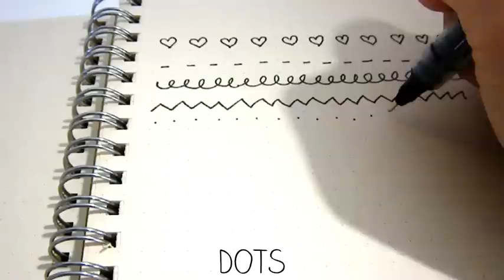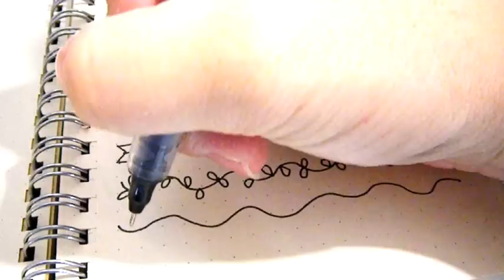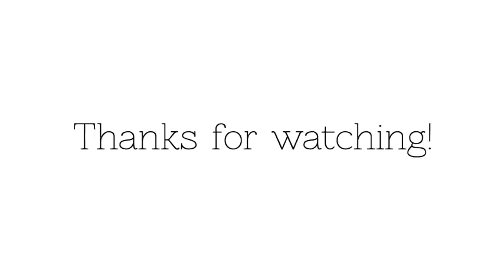Draw Cute Easy Borders for you Planner / Bullet Journal | Doodle with Me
Hi! My name is Sarah and I like to draw. I'm not a professional doodler (is that a word? lol) nor am I really good at drawing, but I do love to doodle bits and pieces of life and stuff on my planner and my art journal. This is my first ever (that means worked really hard on) video and I hope you guys enjoy it~

These are just some ideas and inspirations that you can doodle on your planner, Filofax, Hobonichi, Midori, art journal, penpal letter, etc. It's so easy (it doesn't need to be perfect) that you can just grab a pen and paper and doodle along with me! ^^v

Camera: Pentax Optio H90 and iPhone 5S.